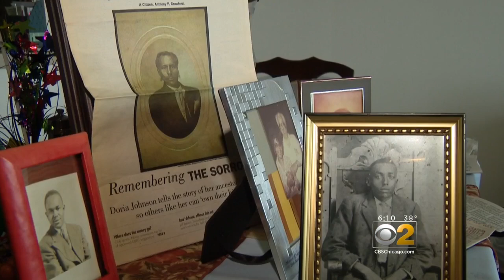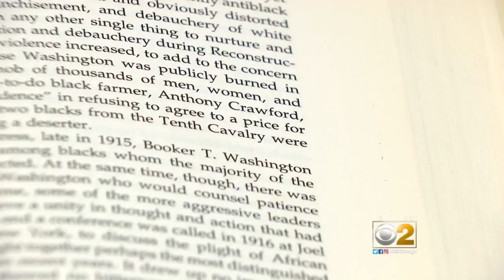Grandfather’s Lynching Motivates Evanston Family To Educate Others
Two African-American women use their relative's 1916 lynching in South Carolina as motivation for their career paths in Evanston.